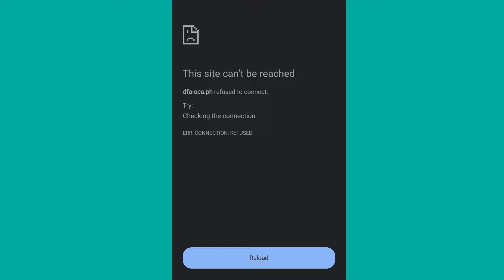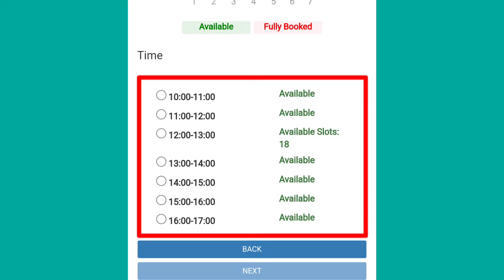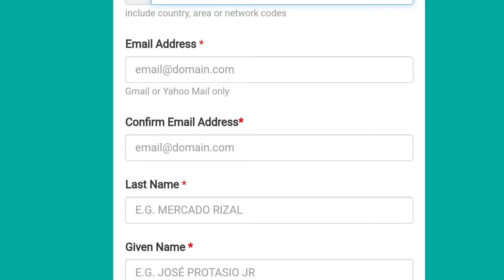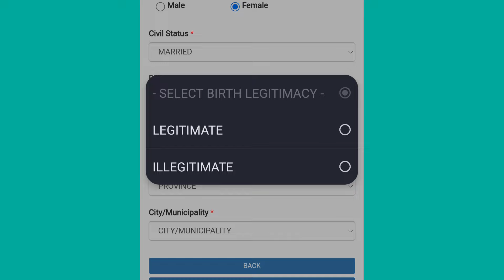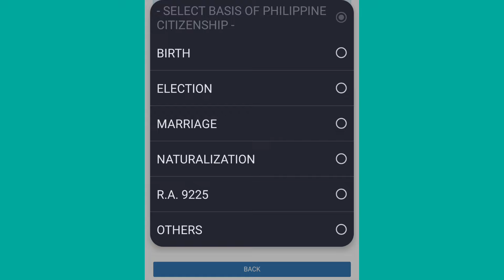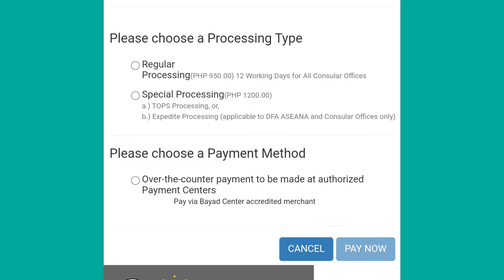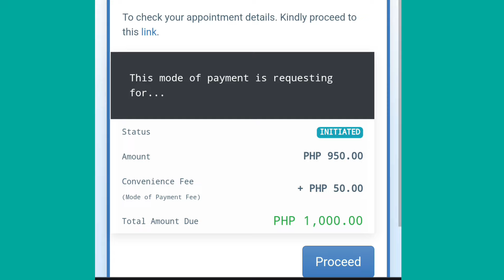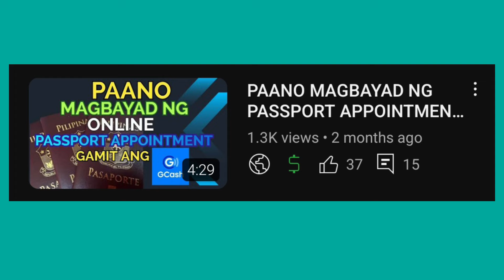PAANO MAG SET NG APPOINTMENT PARA SA PASSPORT DFA | HOW TO SET APPOINTMENT FOR PASSPORT DFA SCHEDULE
SA VIDEO NA ITO ITUTURO KO SA INYO KUNG PAANO MAGSET NG APPOINTMENT SA DFA PARA MAKAKUHA OR MAKA RENEW NG PASSPORT
PASSPORT APPOINTMENT
PASSPORT RENEWAL
NEW PASSPORT APPLICATION
HOW TO SET AN APPOINTMENT IN DFA TO GET OR RENEW PASSPORT
DFA APPOINTMENT
DFA SCHEDULE
HOW TO RENEW PASSPORT ONLINE 2024
PASSPORT ONLINE 2024
HOW TO SET APPOINTMENT ONLINE SA DFA
PAANO MAGSET NG APPOINTMENT PARA MAKAKUHA NG PASSPORT
HOW TO GET PASSPORT ONLINE
passport renewal
passport requirements
passport payments
paano mag renew ng passport
how to renew passport
how to renew a passport
renewal of passport
passport online renewal
passport online appointment
online appointment of passport
how to appointment online on passport

PAANO MAGBAYAD NG PASSPORT APPOINTMENT GAMIT ANG GCASH ACCOUNT ONLINE 2024

PAANO GAMITIN ANG GGIVES SA GCASH | HOW TO USE GCASH GGIVES | PARAAN NG PAGGAMIT NG GGIVES

PAANO KUMUHA NG TIN NUMBER ONLINE 2024 | HOW TO GET NUMBER ONLINE USING ORUS 2024 UPDATED

Pag ibig Online Registration 2024 | Paano mag Register sa Pag ibig Online | How to Register Pag ibig

PAANO MAG APPLY NG MULTI PURPOSE LOAN SA PAG IBIG ONLINE 2024 | HOW TO APPLY PAG IBIG LOAN ONLINE

Paano Mag Loan sa Pag ibig Online Updated Process 2024 | How to Loan Pag ibig Short term Online 2024

How to Register Pag ibig Loyalty Card Plus Powered by AUB 2024 | Pag ibig Loyalty Card Registration

Paano Gumawa ng Pag ibig Number
How to Register Pag ibig Online
Online Registration Pag ibig
Paano Kumuha ng Pag ibig Number
How to Get Pag ibig Number
How to Create Pag ibig Number Online
Pag ibig Number Online Registration
Create Pag ibig Online Number
Get Pag ibig Online Number
Kumuha ng Pag ibig Number Online
Gumawa ng Pag ibig Online Number
HOW TO USE GCASH GGIVES
HOW TO ACTIVATE GCASH GGIVES
GCASH GGIVES ACTIVATION
GGIVES ACTIVATION
PAANO MAG AVAIL NG G LOAN
GCASH ACTIVATION
PAARAN SA PAGGAMIT NG GGIVES SA GCASH
WAYS TO USE GCASH GGIVES

Paano Kumuha ng Pag ibig Number Online 2024 | Pag ibig Online Registration | Create Pag ibig Number

PAANO E RESET ANG PASSWORD SA VIRTUAL PAG IBIG ONLINE | FORGOT PASSWORD SA VIRTUAL PAG IBIG ONLINE

Paano Kumuha ng SSS NUMBER ONLINE 2024 | How to Get SSS Number Online | SSS ONLINE REGISTRATION 2024